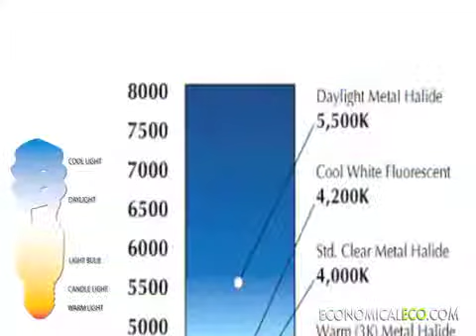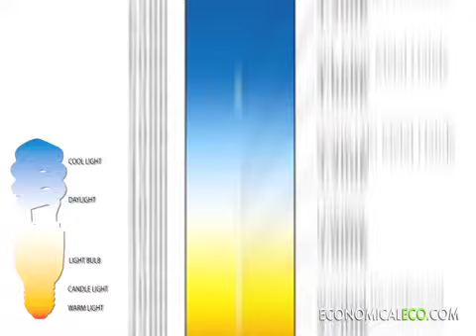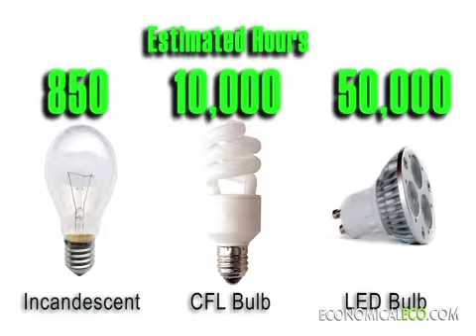EcoEco Webisode #7 - LED Lights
Mark DeCarlo speaks with Jack Devord from LEDPac about LED lights on EconomicalEco.